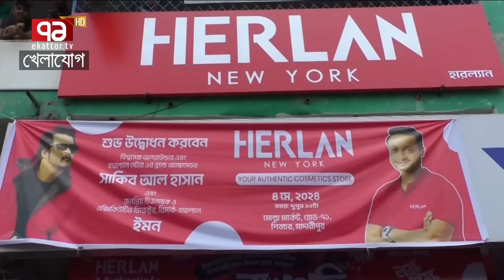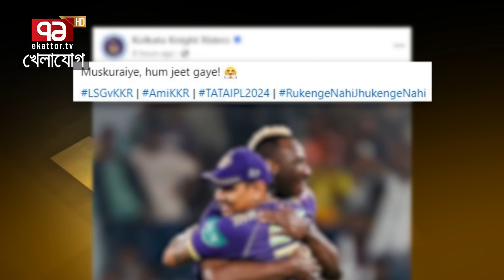খেলাযোগ, ৭ মে ২০২৪ | Sports News | Khelajog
Bangabandhu Satellite Parameter:
Satellite: BS1
Orbital Position: 119.1 ͦ  East
Polarization: Horizontal
Frequency: 4600MHz
Modulation: 8PSK
FEC: 2/3
Symbol Rate: 30,000
DVB-S2